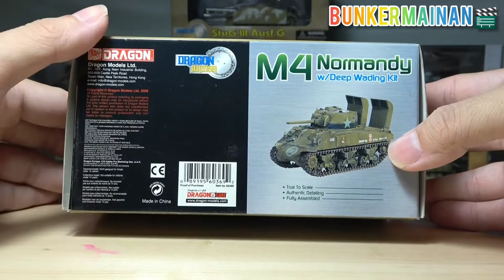(ENG SUBS) DRAGON ARMOR 60369 M4 Sherman CANONBALL Deep Wading Kit Normandy Allied WW2 Diecast Tank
Bunkermainan kembali dengan review diecast tank dr armor Sekutu/Allied

Brand : Dragon Armor
Model : SHERMAN M4A1
Kode : 60369
Skala : 1/72
Portray kendaraan :
One of the Special Allied tanks equipped with Deep Wading Kit used by 70th Tank Batallion  when landing in Normandy in 1944. The tank itself has nickname "Canonball" and has a hull art "Joe Peckerwood"
Sebuah tank Sekutu yang spesial karena dilengkapi dengan Alat Berenang, dipakai oleh kesatuan batalion tank ke 70 pada saat pendaratan di wilayah Normandy, Perancis pada tahun 1944. Tank ini mempunyai nama sebutan 'Canonball" dan sebuah insignia kartun "Joe Peckerwood'